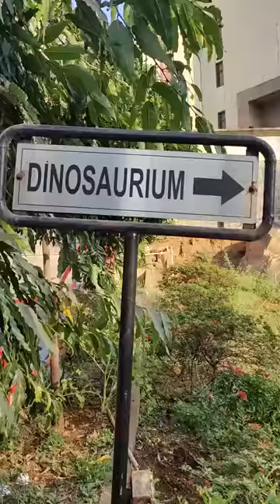Birla Science Museum - Real Dinosaur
► I saw Real Dinosaur